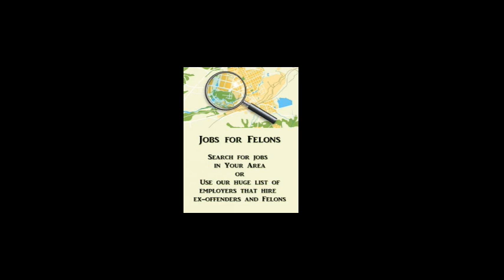5 Places Felons Can Find Jobs Today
5 Places Felons Can Find Jobs Today

Every prisoner released from the justice system has a choice to make.  Some choose to continue the same types of activities that led to their legal problems and some will choose to put the past behind them and move forward in a positive way.  The best way to live a better life is get stable employment.  For some, that is easier said than done.  How to find a job? Where do I look?   We are going to look at some powerful resources that ex-offenders and felons can start using today to find jobs and get on the right track.

The first is,

Jailtojob.com - Jobs for Felons: Government Help For Felons Looking for Jobs